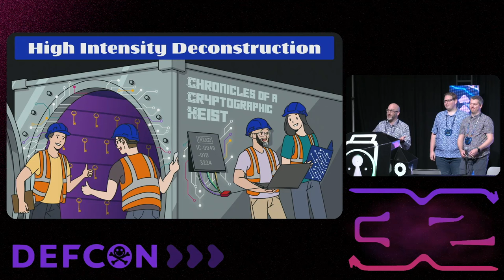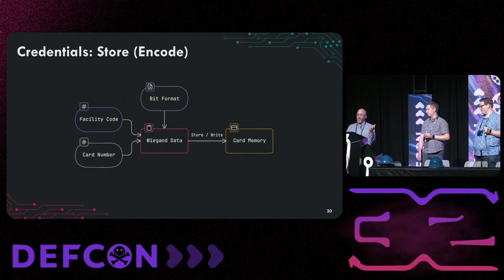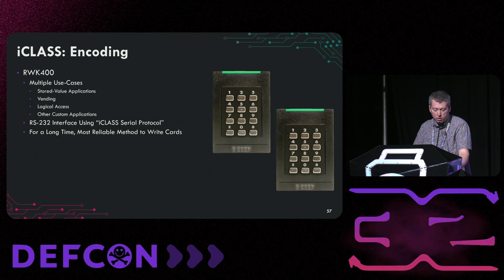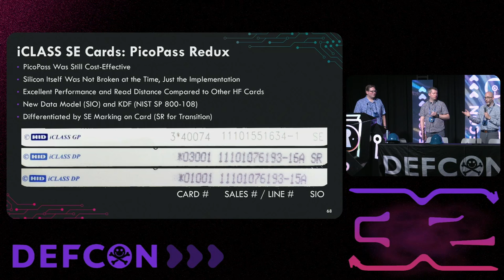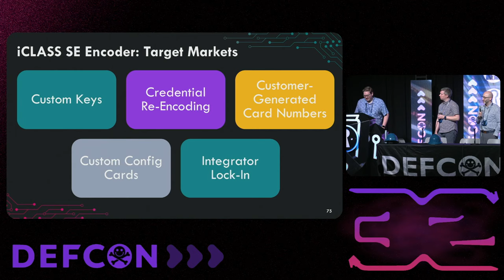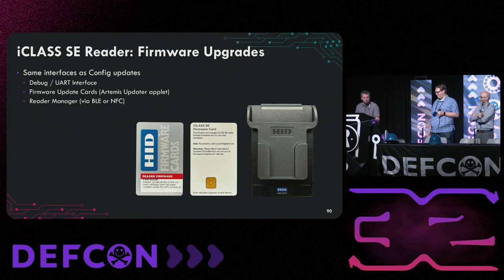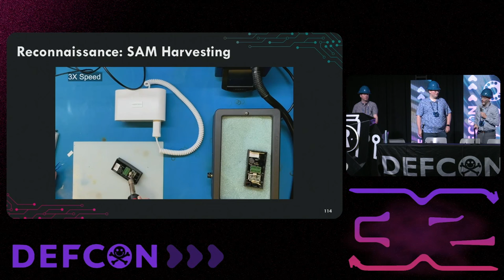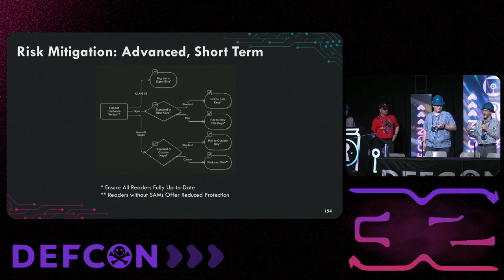DEF CON 32 - Hi-Intensity Deconstruction: Chronicles of a Cryptographic Heist - Javadi, Levy, Draffe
Introduced in 2011, HID Global’s iCLASS SE solution is one of the world’s most widely-deployed Electronic Physical Access Control platforms. HID's iCLASS SE Readers are ubiquitous in electronic physical access control and used in most government agencies and Fortune 500 companies. The readers can be easily seen and identified in almost every form of mainstream media. Almost 13 years after iCLASS SE’s introduction, ground-breaking research and technical exploits will be disclosed publicly for the first time.

In this talk, we detail the process by which we reverse engineered the complex hardware and software chain of trust securing HID’s iCLASS SE platform.

Over a seven-year research period, we analyzed hardware, firmware, and software elements the ecosystem, uncovering an unfortunate series of pitfalls and implementation defects. These flaws culminated in an attack chain that allowed for the recovery of sensitive cryptographic key material from secure elements, which have received CC EAL 5+ accreditation. This chain resulted in revealing some cryptographic keys to the kingdom.

Finally, we provide comprehensive guidance on technical and operational mitigations for end customers to identify practical risks and reduce impact.